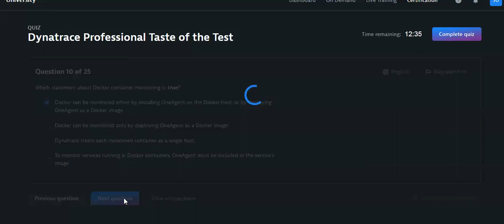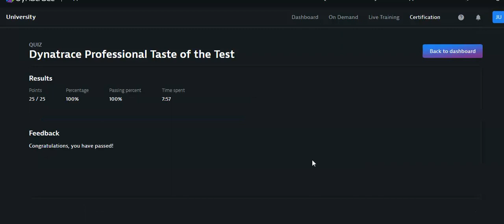Dynatrace Professional Taste 100% passed